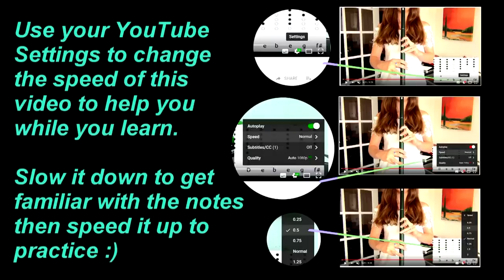ELEANOR PLUNKETT - Easy Tin Whistle Tutorial | TABS/NOTES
Learn to play a beautiful traditional waltz  - Eleanor Plunkett - with this easy tin whistle play along tutorial. Great for beginners and experienced whistlers. Just follow the tabs and notes and play with me!